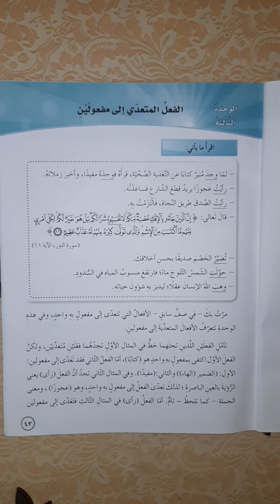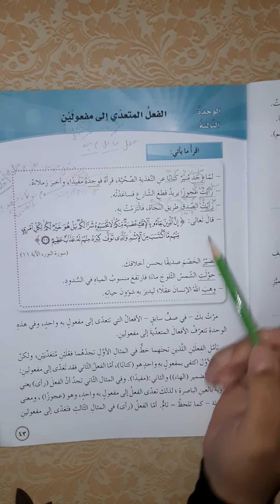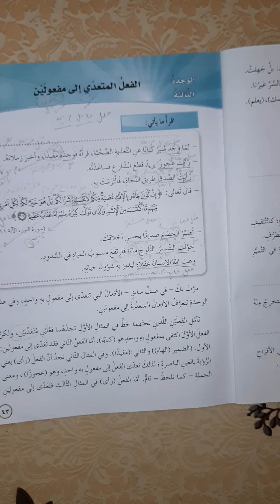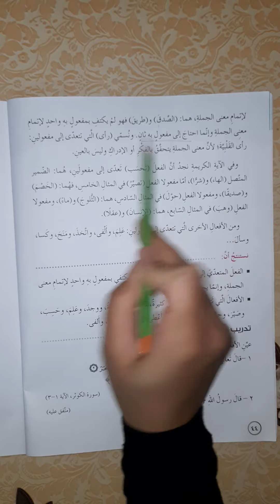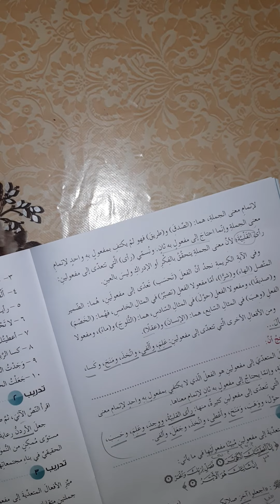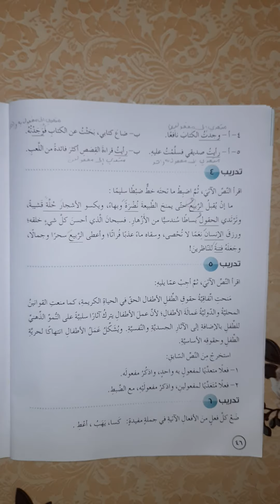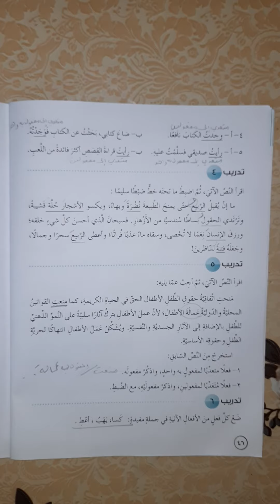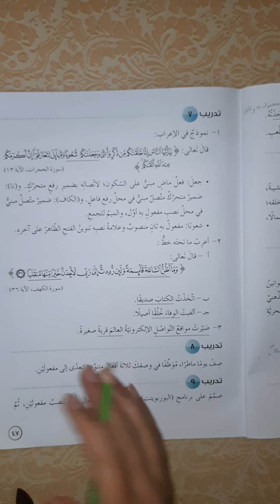الصف الثامن الوحدة الثالثة الفعل المتعدي إلى مفعولين المعلمة مها خضره